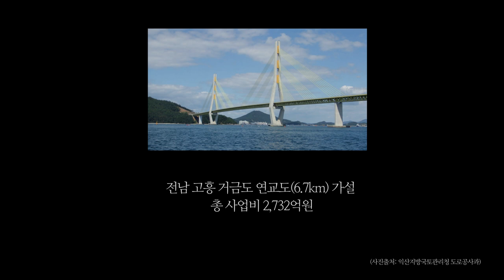[KARI] 대한민국 달 탐사 예산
우주를 담아낸 할리우드 영화들의 제작비는 얼마나 될까요?

지방의 국도, 그리고 다리를 건설하는 비용은 얼마나 될까요?

대한민국이 우주로 가는 길인 달 탐사 예산과 비교해보았습니다.